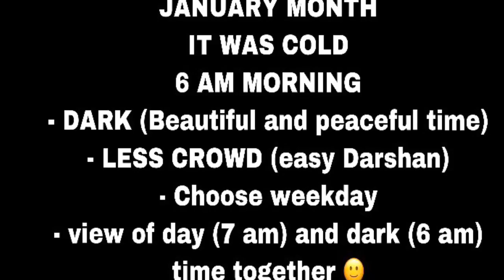Travel-Golden Temple Amritsar | Delhi to Amritsar |January 2020 | V log 3 | jigyasa rishi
Hi All, this is a 2 minutes video is to give idea about Golden temple, Amritsar. Delhi to Amritsar trip.
Hi All, This is my personal channel. I have created it to capture and share everything related to Fashion, my travel videos or anything and everything thats part of life.

Hope this help you in some way.

Be the part of my journey . I m looking forward to have you guys with me !